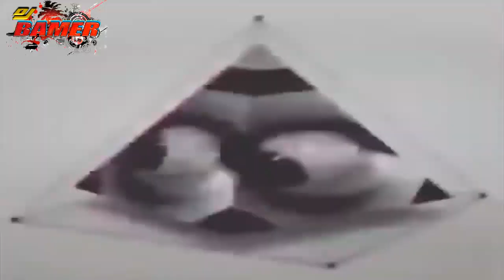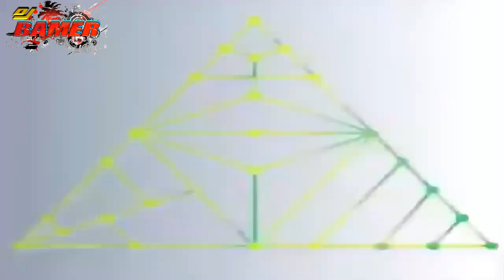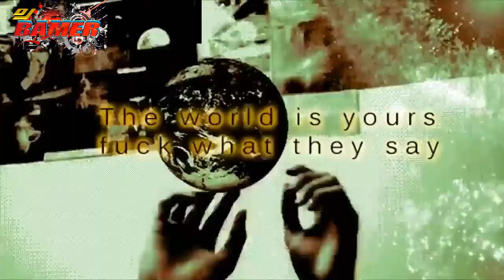Waterhouse Rock - G.Corp